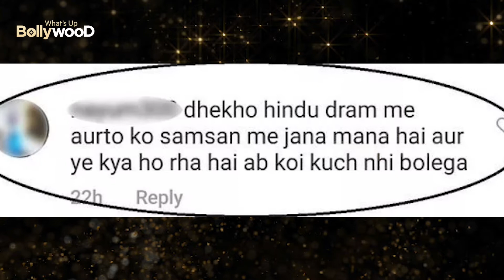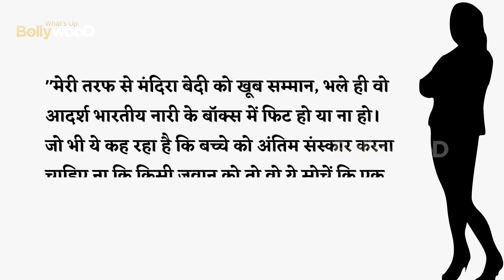🤐 Mandira Bedi का अपमान इन PHOTOS के कारन | Husband Raj Kaushal last rites jeans dress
As soon as the pictures of Raj Kaushal's last journey came, people raised many questions on the actress wearing jeans, T-shirt instead of suit or saree. At the same time, many people also said that despite having a son, why did Mandira herself gave shoulder and why did she performed the ritual? Responding to some such trollers, a user wrote,MandiraBedi my respect & love to you for pushing this last bastion of patriarchy- last rites of a loved one!